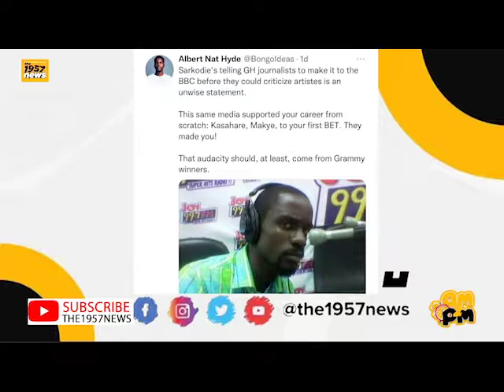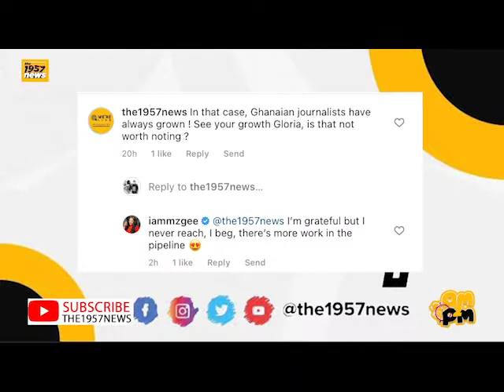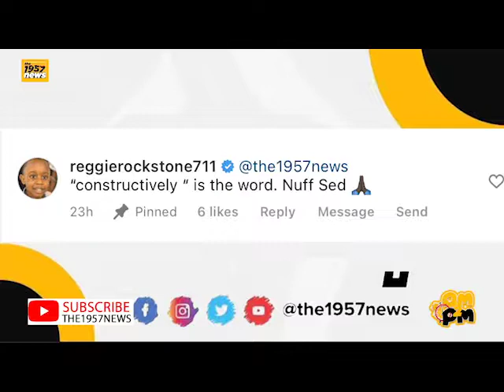Vawulence 😭😂 Sarkodie Vrs Ghana Radio Presenters